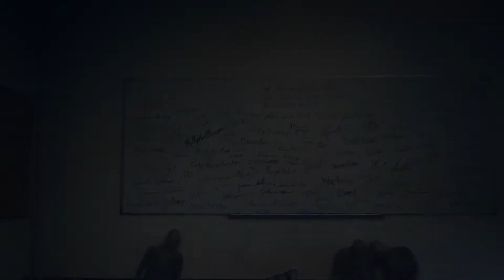DAYS GONE Walkthrough Part 43 - Take Back What's Mine (PS4 Pro)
Days Gone walkthrough part 43 - Take back what's mine - I have to kill a deserter following a bounty given by the colonel. But eventually, I do something else.

Days Gone is an action-adventure survival horror video game developed by SIE.